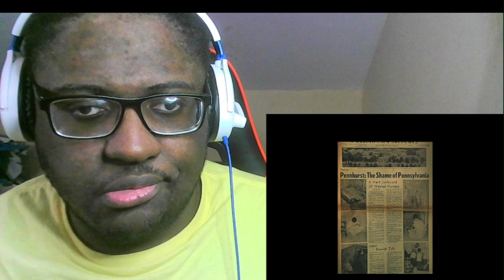Scratched At America's Most Haunted Asylum (Pennhurst) Reaction